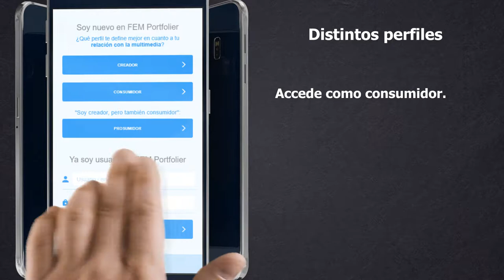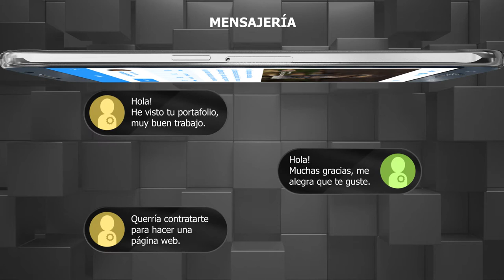Promoción App: FEMPortfolier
Este vídeo forma parte de la práctica final de la asignatura Fundamentos y Evolución de la Multimedia (FEM), del Grado Multimedia, en la que he desarrollado el prototipo de una aplicación móvil que sirve para crear portafolios multimedia y para descubrir a creadores de contenido.

Licencia: CC0.

Licencia: CC0.

Licencia Copyleft.

Licencia Copyleft.

Licencia Copyleft

Licencia Copyleft

Uso libre en vídeos.